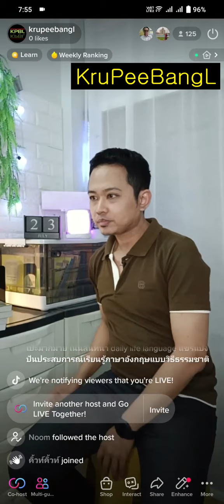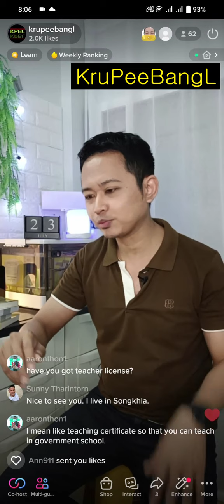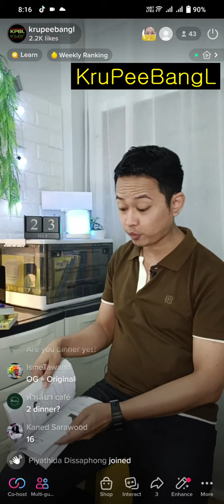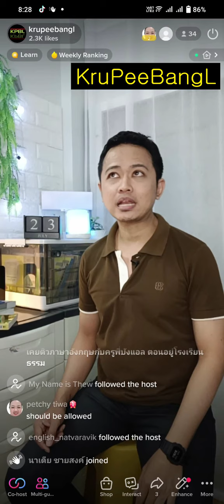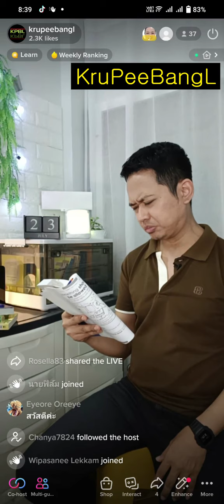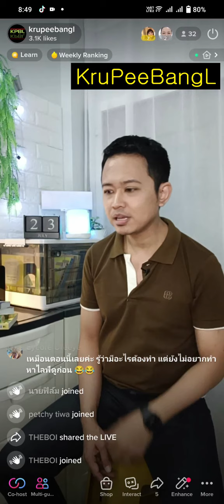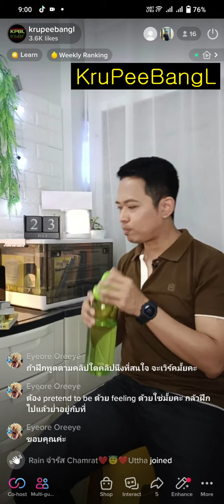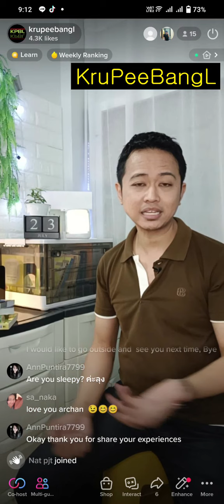อธิบาย 2 สำนวนยาว ๆ ให้เข้าใจเห็นภาพ LIVE (rerun) พูดอังกฤษแปลไทยบ้าง | 23.07.22.Sat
1. …should be allowed
2. slack of